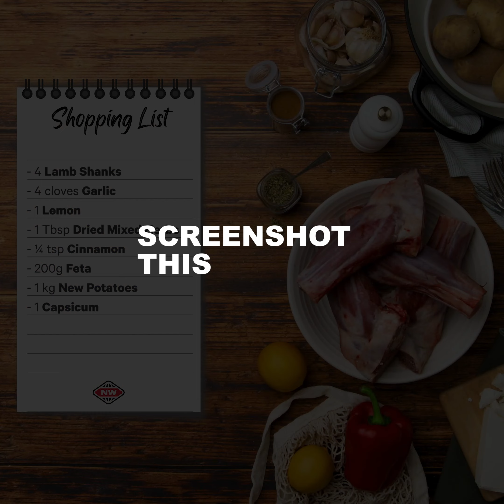Greek-style lamb shanks (kleftiko) recipe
Kiwis can’t go past tender lamb shanks when it comes to a comforting winter meal. Put a new spin on this Kiwi classic and transport yourself to Greece with beautiful Mediterranean flavours. These slow-cooked lamb shanks with lemon, herbs, potatoes, garlic and feta, are sure to have you gobbling up every last bite.